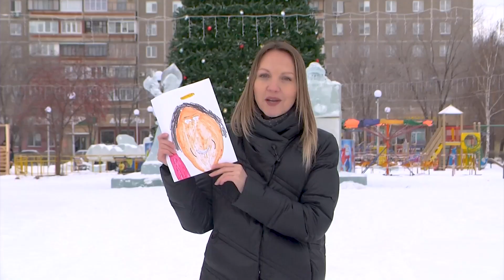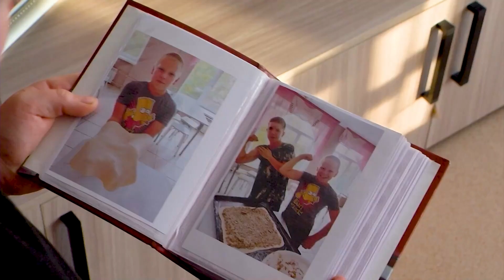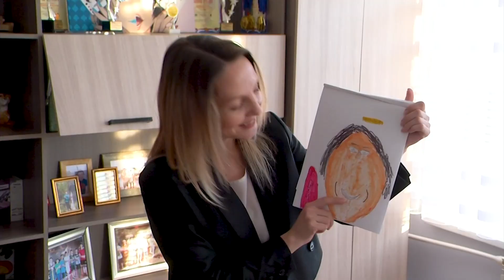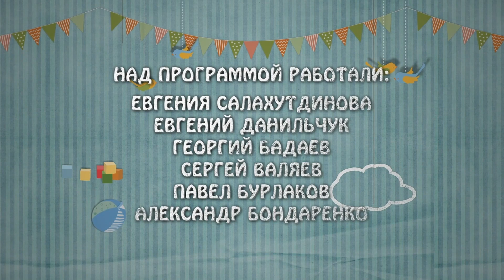Дорога домой. Эфир: 26-12-2023